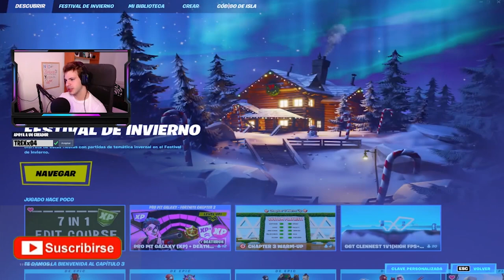Truco de XP INFINITO | BUG EXPERIENCIA COMO SUBIR RAPIDO DE NIVEL EN FORTNITE CAPITULO 3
- SIGUEME!